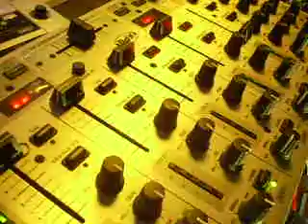GAY PARADE 2008 / Daniela Haverbeck 3